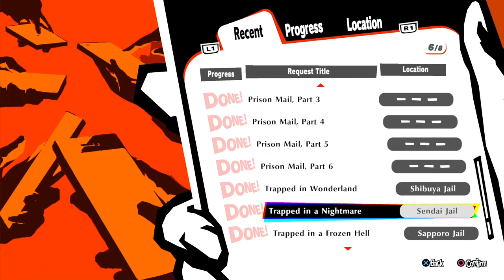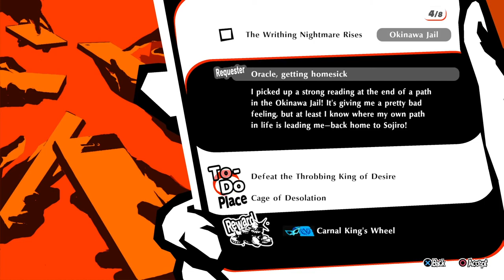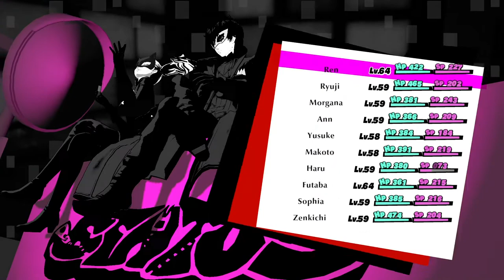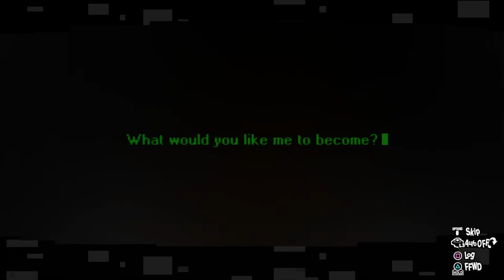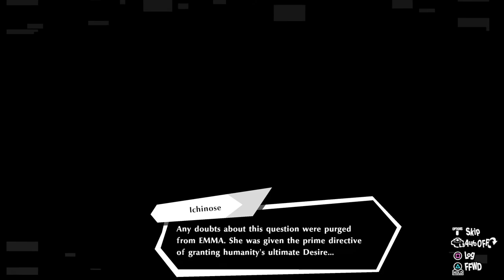Persona 5 Strikers - Playthrough Part 06: Why do I have the feeling that everything's not over yet..